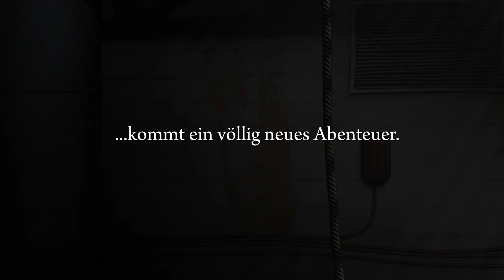The Next Big Thing - gamescom Trailer (Pendulo/Crimson Cow)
Publisher Crimson Cow hat uns vier weitere Screenshots und den Messe-Teaser zu Pendulos kommendem Adventure The Next BIG Thing zur Verfügung gestellt. Darüber hinaus haben wir unsere Eindrücke vom 'Runaway-Nachfolger' in unserer gamescom-Vorschau zusammengefasst, die ihr findet!